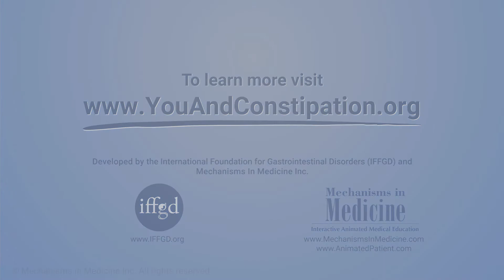What are the symptoms of dyssynergic defecation?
Gastroenterologist Dr. Satish Rao discusses what to tell your doctor about your constipation symptoms. Learn about the main symptom that tells your doctor you may have dyssynergic defecation, why you may still be constipated if you have frequent bowel movements, and the telltale sign of dyssynergic defecation related to laxatives and other constipation medications.